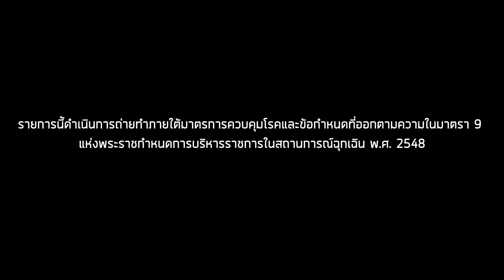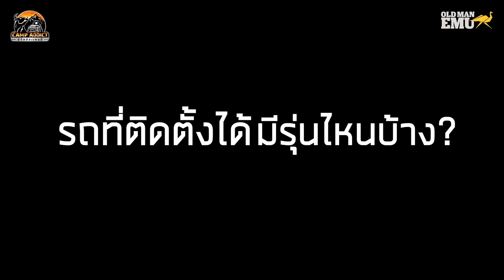แคมป์ปิ้งคาร์จัดช่วงล่าง Old Man Emu ลุยทุกแคมป์ | ของดีที่ผมเลือก EP.08 | Camp Addict ชีวิตติดแคมป์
เสริมแกร่ง ช่วงล่างแคมป์ปิ้งคาร์ สุดหล่อของผม
ให้พร้อมลุยทุกสถานะการณ์ และ พร้อมลุยทุกแคมป์ทั่วไทย

วันนี้ผมมีโอกาสมาที่ ASIA AUTO SHOP เลยเปลี่ยนเจ้าช่วงล่างให้รถคู่ใจ ซึ่งของดีที่ผมเลือกวันนี้ ก็คือ  Old Man Emu by ARBรุ่น Nitrocharger Sport แบบครบเซตกันเลยทั้ง โช็คอัพ แหนบ สปริง และอื่นๆ ที่เปลี่ยนการขับให้ดีขึ้น ขับมันส์ เกาะถนน หายกังวล พร้อมลุยทุกเส้นทาง

Camp Addict ชีวิตติดแคมป์” รายการท่องเที่ยวที่จะหนีชีวิตคนเมืองอันแสนวุ่นวาย ไปใช้ชีวิตท่ามกลางธรรมชาติ ผจญภัยไปกับรถแคมป์ปิ้งคาร์คู่ใจ

โดยเราจะพาคุณไปตั้งแคมป์ทั่วฟ้าเมืองไทย รู้ถึงทุกซอก ทุกมุม ในแต่ละแคมป์